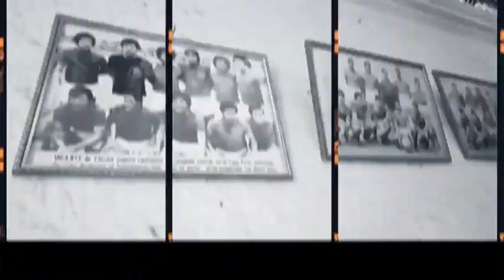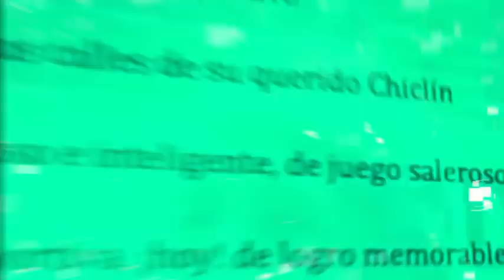💡LOS PROTAGONISTAS : JESUS FELIPE GOMEZ CRUZ🚨